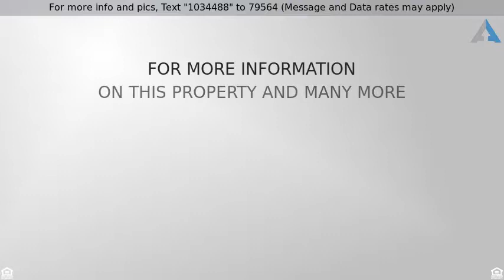Priced at $312,500 - 9171 Ogden Street, Thornton, CO 80229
Brick Ranch Home in Thornton!

Well-maintained Brick Ranch home with a Spacious Backyard! This home offers 3 bedrooms and an updated bathroom, along with rough plumbing for the chance to add a second bathroom.  Open kitchen with bright white cabinets, gas stove and plenty of room for a large kitchen table. You'll love the large, fenced backyard for family BBQs and plenty of space for kids to play. Access this great backyard from the kitchen or the laundry room. Home feels clean & well-kept with newer interior paint and carpet throughout. There is plenty of storage available in several closets throughout the home as well as a huge laundry/utility room (4th bedroom). Additional storage is available in the shed in the backyard (included in the sale).  This home has a newer roof, hot water heater, and a 2-year-old sewer line. Just minutes from I-25 making your daily commute quick and easy.

LETS GET YOU INTO A HOME FAST AND EASY!!!

Buzz Gentry NMLS-237678 Finance of America Mortgage NMLS-1071

Listing Courtesy of: Feaster Realty

By clicking on the button above, you consent, acknowledge, and agree to the following: We take your privacy seriously. You are providing express written consent for Finance of America Mortgage to call you (including through automated means; e.g. autodialing, text) via telephone, mobile device (including SMS and MMS) and/or email, even if your telephone number is currently listed on any internal, corporate, state, federal or national Do-Not-Call (DNC) list.
The content relating to real estate for sale in this Web site comes in part from elookyloo, and was released for advertising syndication by the listing broker. Real estate listings are held by brokers other than Denver Realty Group. All information provided by the listing agent/broker is deemed reliable but is not guaranteed and should be independently verified. Information current as of 2/20/19.  All properties subject to prior sales.